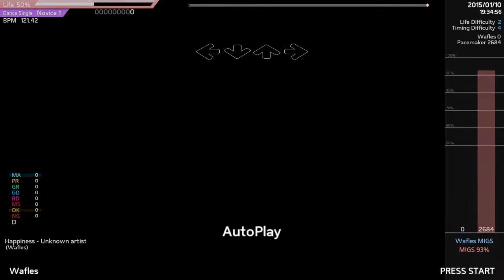Happiness preview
more kpop

recored at 150% distant cuz i forgot to change it